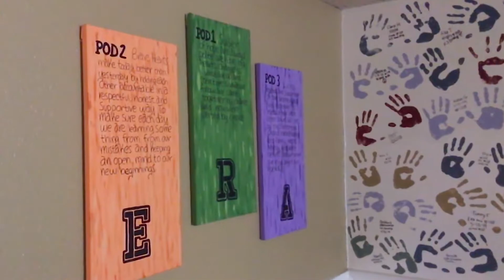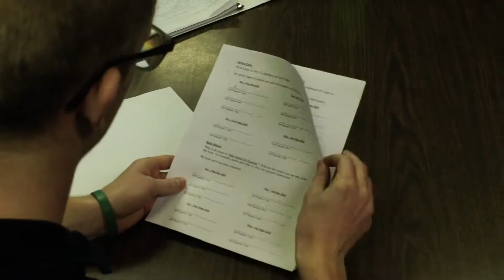Eagle Ranch Academy: Henry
Henry had to overcome his anger and almost tripped himself up during his journey at Eagle Ranch Academy.